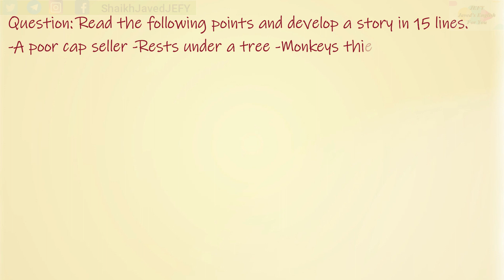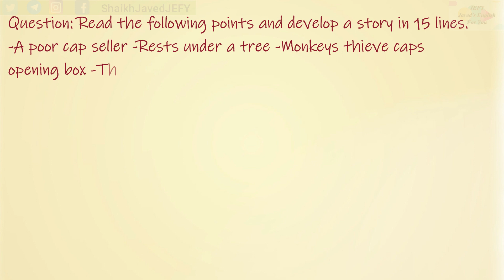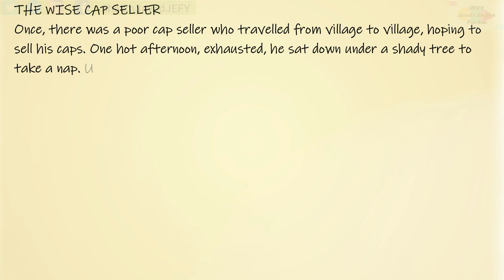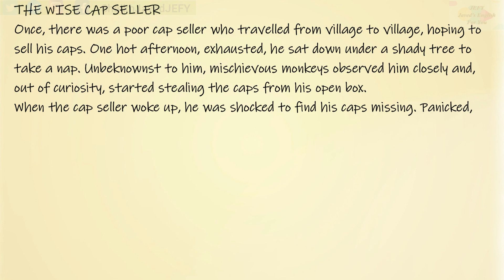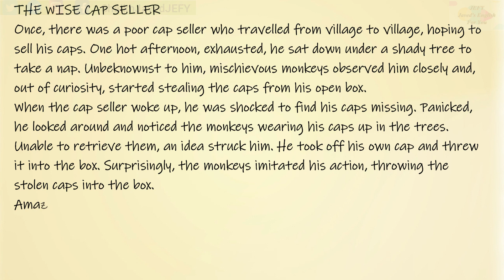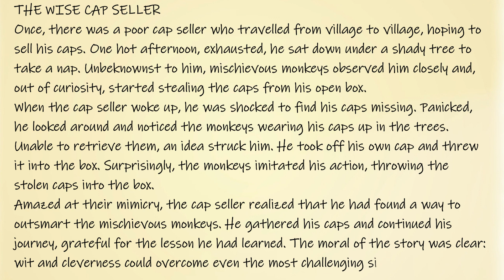Story on the Basis of Given Points | Story Writing in English Using Points | Developing Story in Eng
Welcome to our educational channel! In this video, we present a captivating English story titled "The Clever Cap Seller," designed to help students excel in exams that require story-writing based on given points. This video is also a valuable resource for English language learners seeking to enhance their language skills.

Through an engaging animated narrative, we bring to life the tale of a poor cap seller who encounters mischievous monkeys while resting under a tree. As the monkeys steal his caps and imitate his actions, the cap seller's quick thinking helps him outsmart them and recover his caps. This story exemplifies wit, adaptability, and the triumph of cleverness over challenges.

The video provides a step-by-step guide on how to construct a compelling story using the given points, offering practical exam tips and techniques. It serves as an invaluable resource for students preparing for English exams that include story-writing components. English language learners will also benefit from the immersive experience, helping them develop their vocabulary, grammar, and comprehension skills.

Join us on this educational journey as we unfold the story, allowing you to follow along with the given points and witness the cap seller's clever strategy. Enhance your storytelling abilities, boost your exam performance, and enjoy the immersive experience of a well-crafted English story.

Together, let's embark on a journey of growth and excellence in English writing skills. Happy learning and storytelling!